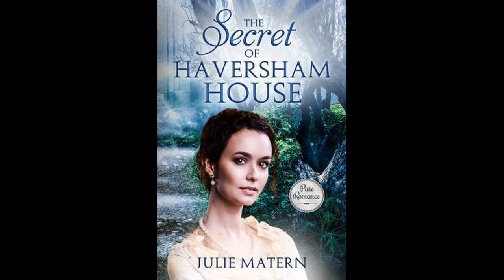Writing Romance by the Seat of Her Pants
Julie is a Regency period romance writer and we discuss her newest book the Secret of Haversham House, how it all came to be and why writing by the seat of your pants is the way to go. This episode does contain SPOILERS to Julie's book, so pick it up today and then join us back here for some awesome discussion.